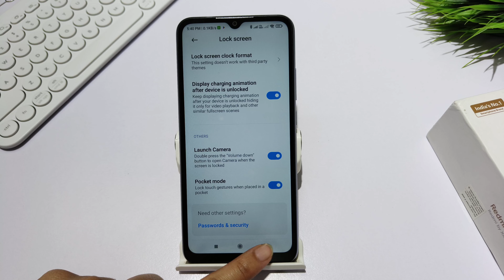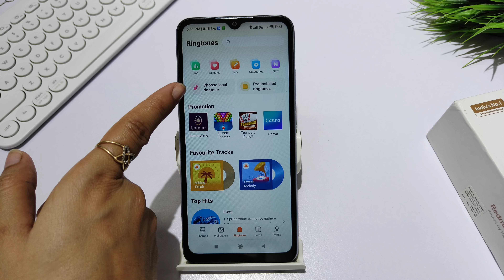How to set custom ringtone in Redmi A2 plus | Ringtone change kaise kare | Ringtone settings